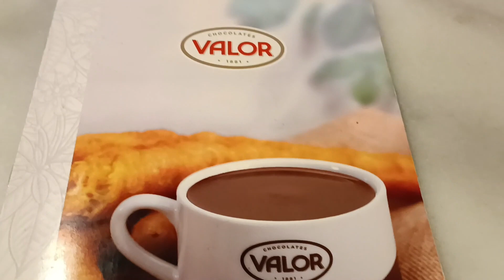💯 ¡AHORA SI! Comemos CHURROS 🥨 y CHOCOLATE ☕ (de verdad)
Historia del CHURRO

Sorprendentemente, la cocinera Mandy Lee, que asegura que a día de hoy es muy difícil encontrar un sabor auténtico puesto que casi todo lo que comemos son 'fusiones', tiene una historia muy particular en torno a nuestro venerado plato: "Llegué a Madrid y me comí una porra. Me sorprendió que el sabor era parecidísimo al de un youtiao". Si buscas, por casualidad, un youtiao en internet, te encontrarás sin duda con un alimento que perfectamente podría ser un churro: se trata de un pan frito muy típico de la cocina china, salado y que suele comerse de desayuno, como un acompañamiento natural del arroz o la leche de soja.

¿Significa eso que nuestro preciado churro vino de China? ¿Quizá los portugueses lo introdujeron en la Península Ibérica? Fácil: dependerá de a quién le preguntes. Como cuenta el historiador gastronómico Michael Krondl: "Parece que a la gente le gusta mucho ser posesiva en todo lo relativo a la comida". "Es bastante difícil que el churro venga de China", apunta, "sin embargo, la idea del buñuelo ya data de los árabes. Y, en cierta manera, el churro tal y como lo conocemos hoy no es tan diferente de una receta de buñuelos hechos de harina y agua que ya se encuentra en un libro de cocina romano del siglo I a.C. En la cuenca mediterránea este tipo de comidas han existido, básicamente, desde siempre". En Madrid, San Ginés abrió sus puertas en 1894. Según ellos mismos explican: "En el Madrid del siglo XIX había buñolerías por todas partes, ya que era un tentempié muy solicitado por los madrileños. Valle Inclán se fijó en este establecimiento y lo nombró como 'buñolería modernista' en 'Luces de Bohemia'. La costumbre de tomar chocolate en Madrid es tan antigua como el descubrimiento de América, que fue cuando los españoles nos maravillamos con este producto. De hecho, el chocolate fue la bebida favorita de nuestras gentes hasta que en el siglo XX se impuso el café". No obstante, aunque es frecuente encontrar chocolate y churros juntos, tampoco es inusual encontrar a los segundos sin compañía alguna. Aún así, la combinación sagrada de los dos sabores es bastante común en España y en países que alguna vez fueron gobernados por el nuestro.

Sea como fuere, ya evolucionaran a partir de platos típicos romanos, llegaran de la influencia de los árabes en la Península o los trajeran los portugueses en forma de esos youtiao chinos sorprendentemente tan parecidos, lo cierto es que el churro ya ha adquirido la fama de plato típicamente español en todo el mundo, y son la elección perfecta en toda clase de celebraciones, ya sea en ferias, desayunos en familia, tardes frías con amigos o años nuevos.